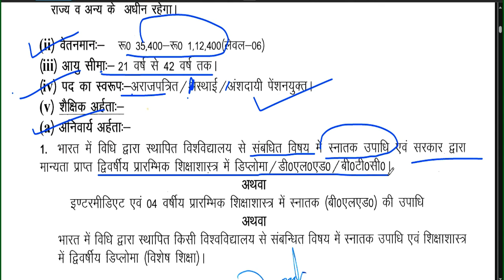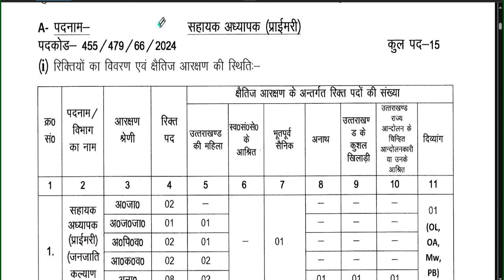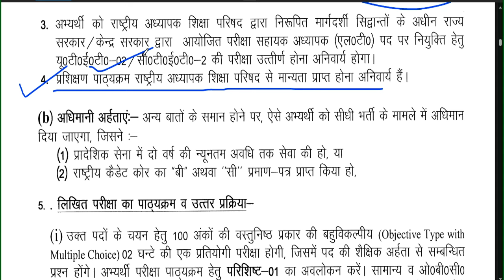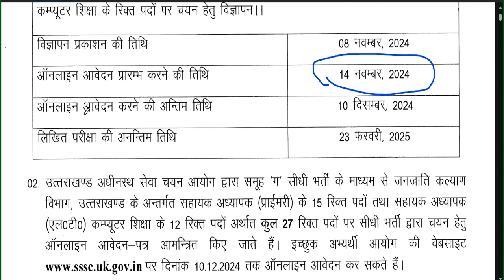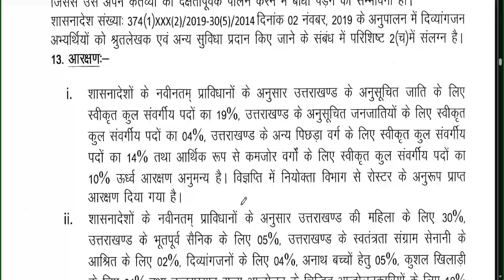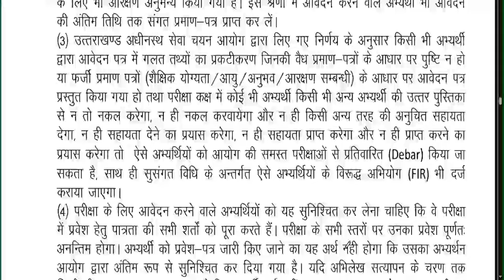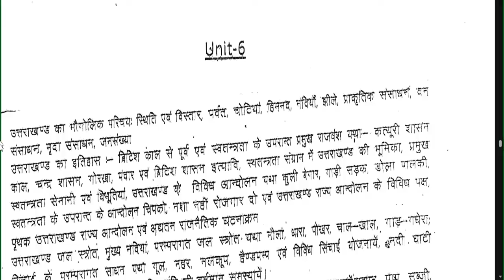नई सरकारी शिक्षक भर्ती | विज्ञापन जारी | सैलरी : 65000 + पेंशन | सभी राज्यों से आवेदब | स्थाई JOB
नमस्कार ,students GOVERNMENT/PRIVATE स्कूल की शिक्षक वैकन्सी से सबन्दित  information आपको LWD job  channel पर मिलती है | 14 सरकारी स्कूलों से शिक्षक वैकन्सी 2025 | सभी विषय | सैलरी : 38100 | PGT TGT PRT | परीक्षा नहीं | 613 Permanent Govt. vacancy 2024 | Detail Advertisement | salary: 65000 | Apply From All State | Delhi Govt. Aided School Teacher Recruitment | Fresher Eligible | PGT-65000/ TGT -52000 | PRT- 45000Permanent Sarkari naukri | 2 New Notification | salary- 47600-1,51,100 | Age 21-42  | Permanent PostAZIM PREMJI FOUNDATION SCHOOL TEACHER VACANCY | NTT/PRT/TGT/PGT Vacancy 2025 | सैलरी-45000 | NO FEE DPS NEW TEACHER VACANCY 2025 | सैलरी  7th Pay Scale + PF + D.A + Other Benifits  WITHOUT Fees ApplyDPS TEACHER VACANCY 2025 | ALL POST ALL SUBJECTS VACANCY | WITHOUT TET/CTET FRESHER ALL STATE APPLYEKLAVYA EDUCATION FOUNDATION TEACHER VACANCY 2025 | WITHOUT TEAVHER TRAINING FRESHER ALL STATE APPLY  विद्या विकास समिति 2024 | Permanent स्कूल शिक्षक भर्ती | Bed/ Ded/ Deled/ Btc | APPLY ONLINE |NVS 2024 | नवोदय विद्यालय समिति 2024 | NAVODYA VIDYALYA NEW RECRUITMENT 2024 | WITHOUT FEES/EXAM APPLY ONLINE |NAVODYA VIDYALYA NEW RECRUITMENT 2024 | WITHOUT FEES/ WITHOUT EXAM APPLY ONLINE | ARMY SCHOOLमे शिक्षक बनने का मौका | PRT TGT PGT POSTS Permanent Vacancy | AGE, SALARY, qualificationARMY SCHOOL मे आई नई भर्ती | Permanent Vacancy | जल्दी आवेदन करे | AGE, SALARY, qualification ARMY SCHOOL मे आई PERMANENT नई भर्ती | PRE PRIMARY PRT | TGT | PGT | जल्दी आवेदन करे | AGE, SALARYKASTURBA BALIKA SCHOOL VACANCY मे आई नई भर्ती | जल्दी आवेदन करे | बिना फीस आवेदन | AGE, SALARY, KVS मे सभी पोस्ट मे आई नई भर्ती | जल्दी आवेदन करे | RAGISTRATION 10 अगस्त तक | बिना फीस आवेदन   13 कस्तूरबा बालिका विद्यालयशिक्षक NEW VACANCY NOTICE OUT || KGBV शिक्षक भर्ती  form || how to applyKVS बाल वाटिका  NEW VACANCY NOTICE OUT || KENDRIYA VIDHYALAYA शिक्षक भर्ती   form || how to apply